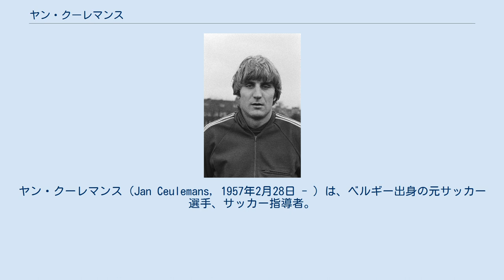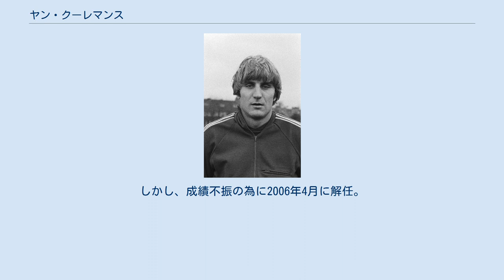ヤン・クーレマンス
ヤン・クーレマンス（Jan Ceulemans, 1957年2月28日 - ）は、ベルギー出身の元サッカー選手、サッカー指導者。
 ベルギー代表最多となる96試合出場記録を持つ1980年代のベルギーを代表する選手である。
ギー・ティス監督の下で中心選手として1980年のUEFA欧州選手権1980準優勝。
1982年のFIFAワールドカップ・スペイン大会では前回優勝国のアルゼンチンを下し2次リーグ進出。
1986年のFIFAワールドカップ・メキシコ大会では同国最高成績のベスト4進出と、これらの成功に何れも携わった。
またメキシコ大会では、準々決勝のスペイン戦でダイビングヘッドを決めるなど、3得点を記録した。
 1990年のFIFAワールドカップ・イタリア大会にも出場し、3大会連続出場を果たしたが、決勝トーナメント1回戦でイングランドに延長戦の末0-1で敗退。
この後、代表から引退をした。
 クラブでは選手生活の大半をクラブ・ブルッヘで過ごし、13年間在籍した。
国際舞台での活躍により、イタリアのACミランから高額のオファーを掲示されたが、これを固辞しベルギー国民から支持をされる事になった。
また2004年3月にペレが選ぶ偉大な選手125人（FIFA100）の一人に選出された。
 膝の負傷の影響の為、1992年に現役引退した後にKSCエーントラハト・アールストの監督に就任。
クラブのUEFAカップ予選出場とジュピラーリーグ昇格に導くと、1998年にKVCウェステルローの監督に就任、6年間指揮を執り、2001年にはベルギーカップを獲得、UEFAカップ出場に導いた。
2005年には選手時代を過ごしたクラブ・ブルッヘの監督に就任した。
しかし、成績不振の為に2006年4月に解任。
翌2007年からはKVCウェステルローの監督に復帰している。